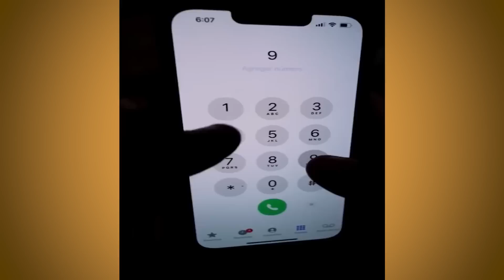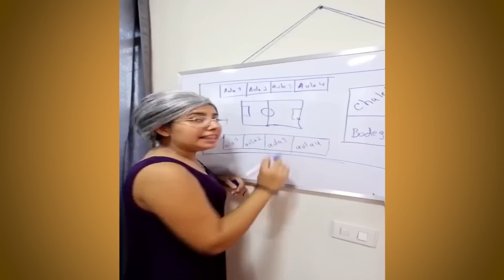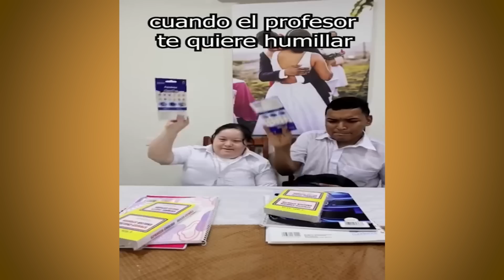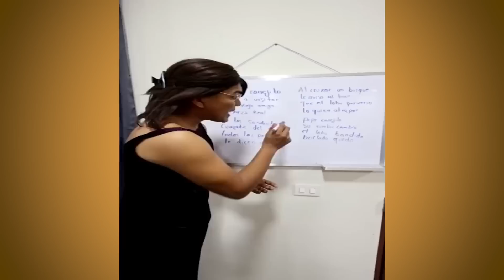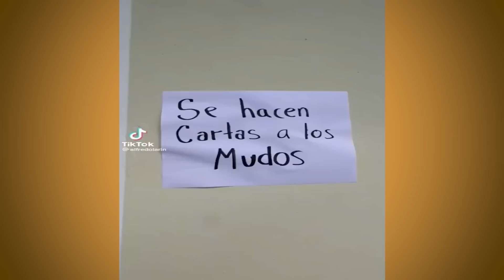SE OLVIDARON DE MI CUMPLEAÑOS 😭 | LOCOS TIKTOS DE ALFREDO LARIN | LAS MEJORES COMEDIAS DIVERTIDAS